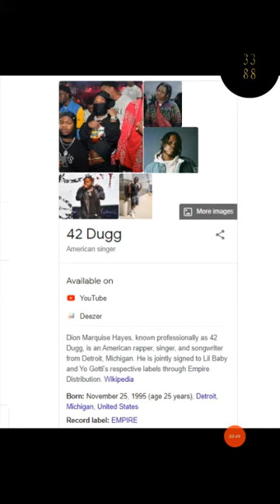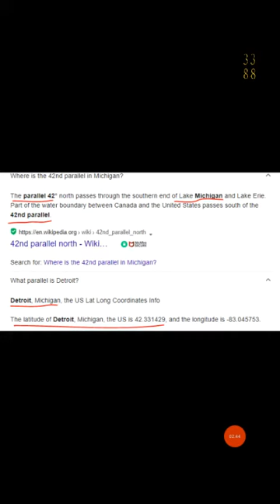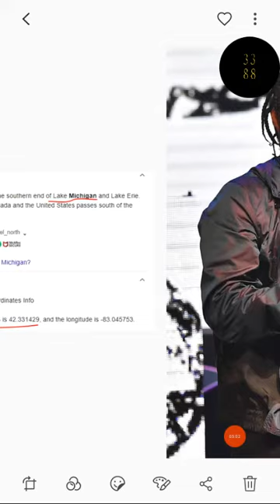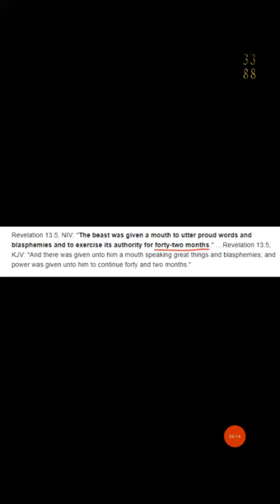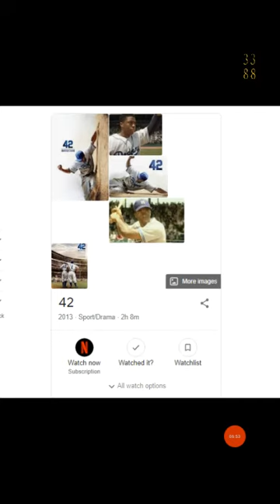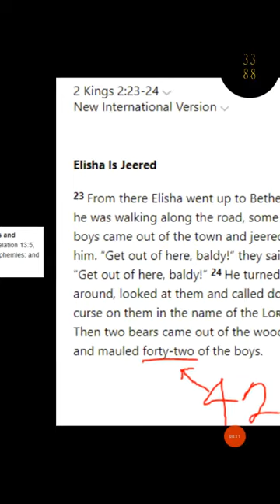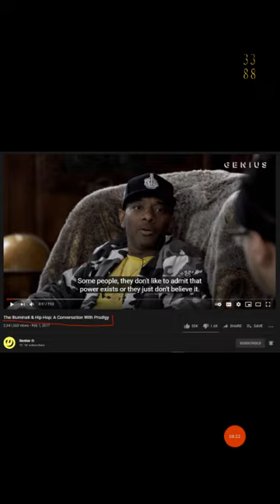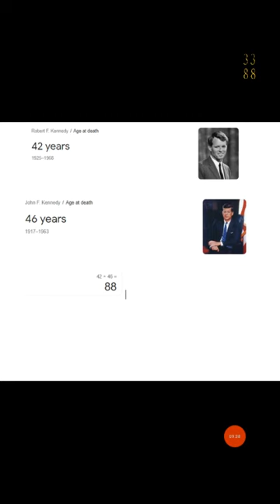42 Dugg, They always do it by the numbers (Number 42)